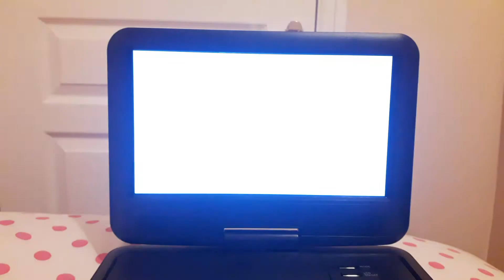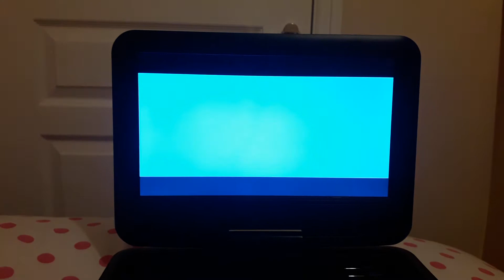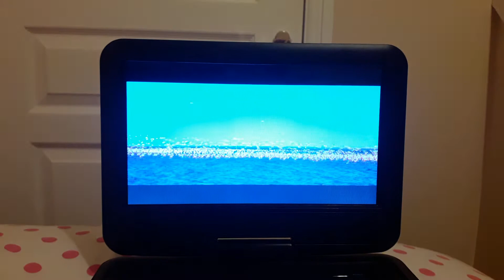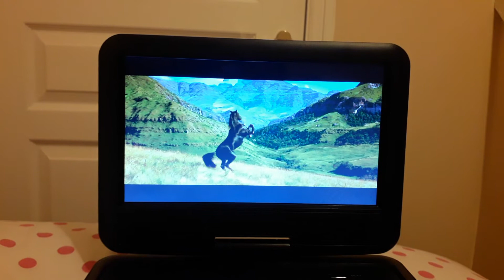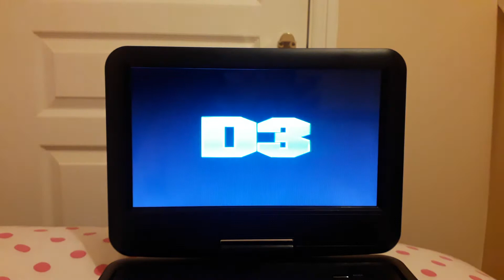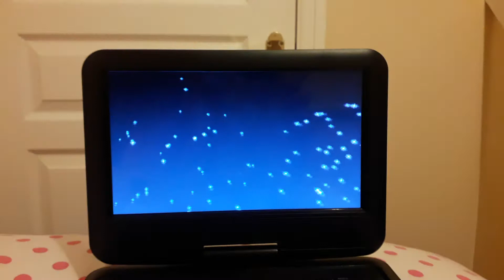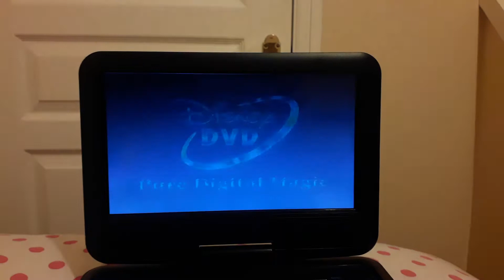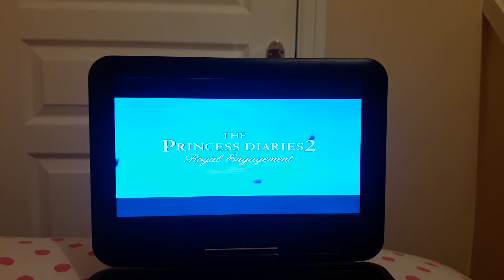DVD opening to The Princess Diaries 2 Royal Engagement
This is the opening to my UK 2005 DVD of The Princess Diaries 2 Royal Engagement. Enjoy!